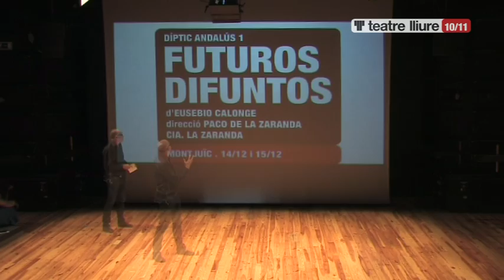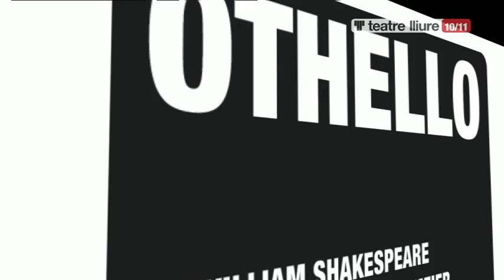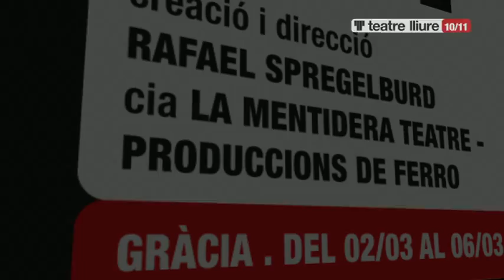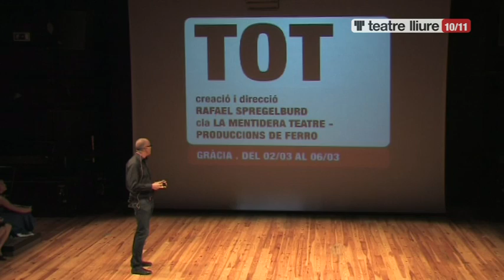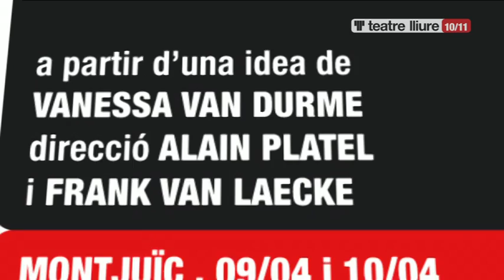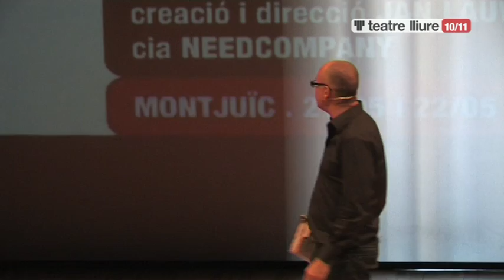'Presentació temporada 10/11' roda premsa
Avui divendres 3 de setembre s'ha presentat a l'Espai Lliure la programació completa de la temporada 2010/2011, amb l'assistència de bona part dels artistes que participen als espectacles programats.

Les funcions al Teatre Lliure comencen el 16 de setembre a Montjuïc amb l'espectacle Belmonte, una creació de Frederic Amat, Lydia Azzopardi, Cesc Gelabert i Carles Santos que es va estrenar el 1988 al Mercat de les Flors i que la Gelabert Azzopardi Companyia de Dansa torna a presentar per commemorar els 30 anys d'activitat. El 30 de setembre s'inaugura la remodelada seu de Gràcia, bressol del Teatre Lliure, amb l'espectacle Gata sobre teulada de zinc calenta de Tennessee Williams en una adaptació lliure i direcció d'Àlex Rigola.

La programació de la temporada comptarà amb els següents

espectacles internacionals

    * Othello, de William Shakespeare, dir. Thomas Ostermeier. Schaubühne am Lehniner Platz -- Berlin.
    * Gardenia, a partir d'una idea de Vanessa Van Durme, dir. Alain Platel i Frank Van Laecke. Les Ballets C. De la B.
    * The art of entertainment (Needcompany plays the death of Martin Wuttke). Creació i direcció Jan Lauwers. Needcompany.

produccions pròpies

    * Vida privada, de Josep Maria de Sagarra, adaptació lliure i direcció Xavier Albertí.
    * L'arquitecte, de David Greig, dir. Julio Manrique.
    * Les tres germanes, d'Anton Txèkhov, dir. Carlota Subirós.
    * Carta blanca a Lluïsa Cunillé, creació i direcció Lluïsa Cunillé.
    * The end, creació i direcció Àlex Rigola.

coproduccions

    * Belmonte, de F. Amat, L. Azzopardi, C. Gelabert i C. Santos. Gelabert Azzopardi -- 30 anys.
    * Gata sobre teulada de zinc calenta, de Tennesse Williams, dir. Àlex Rigola.
    * Chicha Montenegro Gallery, creació i direcció Carles Santos.
    * Celebració, de Harold Pinter, dir. Lluís Pasqual.
    * Dues dones que ballen, de Josep Maria Benet i Jornet, dir. Xavier Albertí.
    * 2, creació i direcció Eduard Fernández i Pep Ramis.

espectacles convidats

    * Somiatruites d'Albert Pla iPascal Comelade.
    * Futuros difuntos, d'Eusebio Calonge, dir. Paco de la Zaranda. La Zaranda.
    * Fin de partida, de Samuel Beckett, dir. Kristian Lupa. Teatro de La Abadía.
    * La casa de Bernarda Alba, de Federico García Lorca, dir. Pepa Gamboa. TNT -- El Vacie.
    * Tot, creació i direcció Rafael Spregelburd. La Mentidera Teatre -- Produccions de Ferro.
    * Così FUN tutte, de W. A. Mozart, adaptació i direcció Carol López.

lectura

    * Rosa Maria Sardà diu Josep Maria de Sagarra, selecció i direcció Rosa Maria Sardà.

cicle radicals lliure

    * La casa de la fuerza, creació i direcció Angélica Liddell. Atra Bilis.
    * Extraordinario, creació i direcció Babazorro Rodríguez.
    * Fingir, creació i direcció David Franch i Lídia González Zoilo. Colectivo 96º.
    * L'home-natja, creació i direcció Jordi Oriol.
    * Muerte y reencarnación en un cowboy, creació i direcció Rodrigo García.
    * Desconcierto para teclado y fracasado, creació i direcció David Espinosa.
    * M.A.D. (Destrucció Mútua Assegurada), creació i direcció Ferran Dordal i Àlex Serrano.
    * Nao Albet & Marcel Borràs.
    * Albert Serra

Ja són a la venda els nous Abonaments 2010-11, amb els quals podeu triar fins a 20 espectacles a partir de 13€/espectacle.